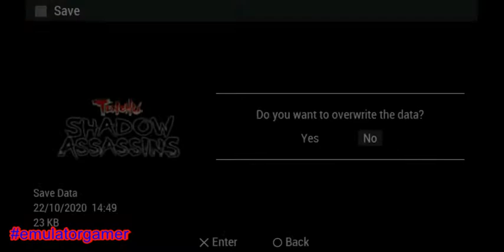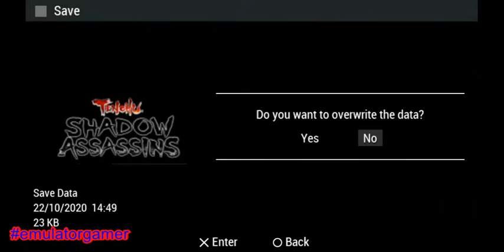Tenchu: Shadow Assassins (Playstation Portable) Assignments Mode Part 4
This Gameplay Stage 31-40 to get Grand Master S